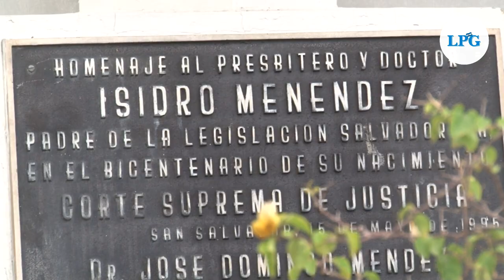Jueces condenan lo que consideran "despidos injustificados" de parte del ejecutivo y legislativo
El presidente de la Corte Suprema de Justicia, Óscar López Jerez, confirmó que su propuesta fue aprobada por mayoría, pero hay condicionantes.

¡Visítenos!